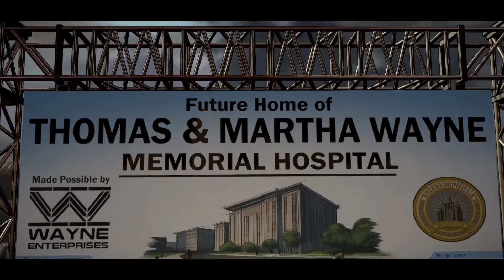Kappy Plays Batman: Telltale Series - Episode #1 - REALM OF SHADOWS - Meet The Press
DAMN PRESS!

Also if you want. Come follow me at the social media sites

the song at the end if you want to here it. Shake the Earth feat. Lyon Hart